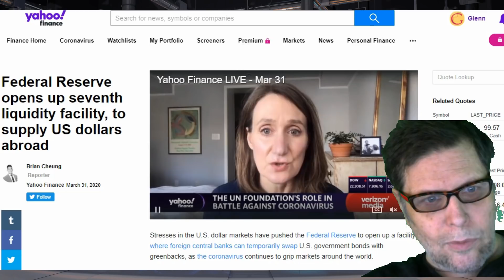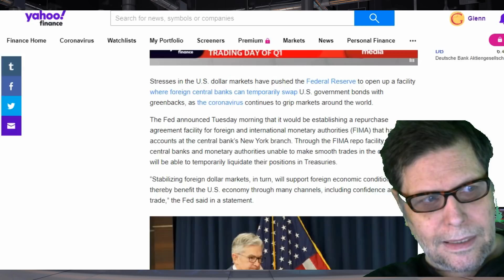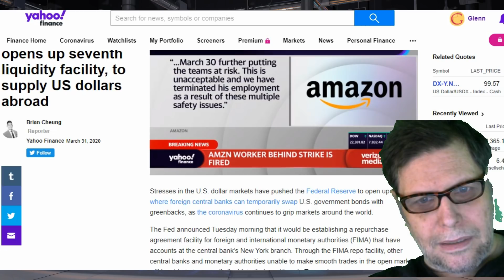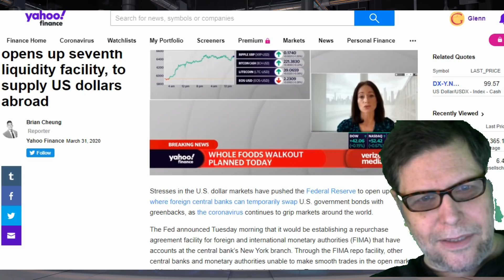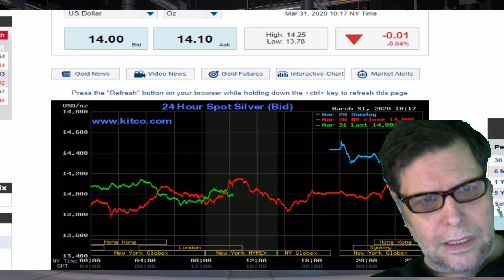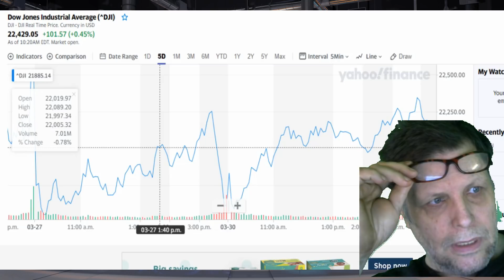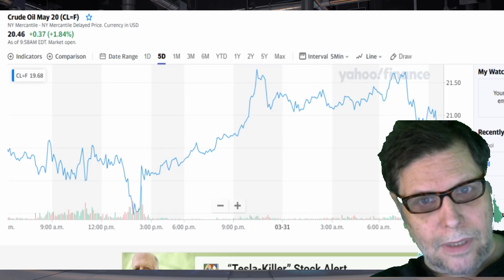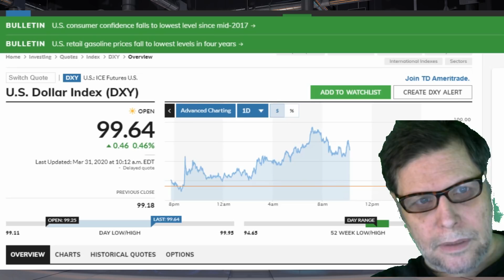MARKET REPORT MAR 31 2020